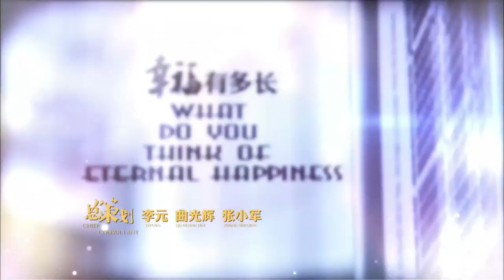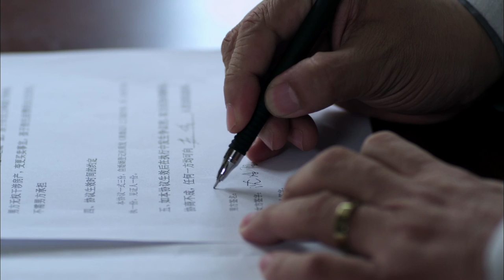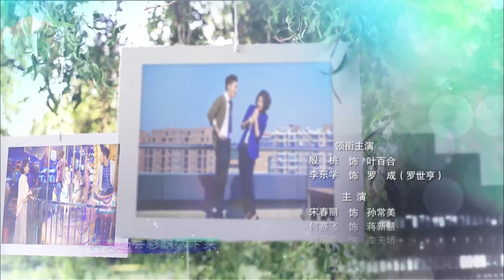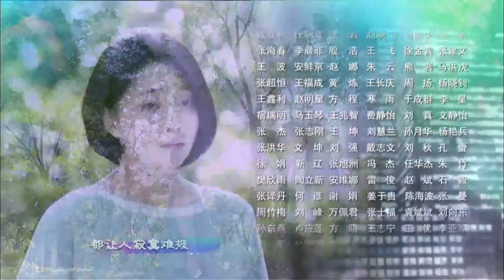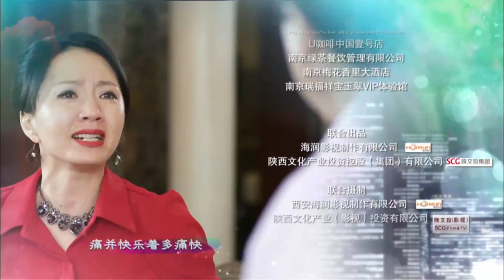【MutiSub】假如幸福來臨 EP30 |殷桃重新出任店長 |女人萬歲 同款2022中國電視劇 | 殷桃/李東學/劉雨鑫/宋春麗 If happiness comes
📢《假如幸福來臨》每晚20:00 (GMT+8) 準時更新~

0:00《假如幸福來臨》
1:30  每日兩集連播

💬劇情簡介
叶百合苦心经营了八年的婚姻因丈夫的移情别恋而走到尽头，离婚后的百合依然精心伺候前婆婆和后妈。偏在此时，她遇到了因公司破产而迁怒的罗世亨，不明真相的叶百合在罗世亨的计划中几度差点成为牺牲品，二人成为不折不扣的“冤家”对头。百合在了解到罗世亨的身世和经历后，决心劝解他，并在紧要关头，用正直和善良感化了罗世亨，阻止悲剧的发生。而此时叶百合突然发现自己的亲生母亲竟是罗世亨的继母，母女相认，喜极而泣，前婆婆和后妈也冰释前嫌，三个妈都为能有百合这样的女儿而感到骄傲和欣慰。历尽磨难，罗世亨也慢慢地被很傻、很天真的叶百合感动，二人幸福牵手。
💬製作亮點：
《假如幸福來臨》講述了善良女孩葉百合在經歷愛情、友情、職場等一系列創傷後，仍樂觀、陽光、面帶微笑地積極生活，最終獲得真愛的浪漫情感故事。該劇劇情搞笑之中充滿了勵志色彩和正能量，李東學飾演的男主角羅成堪稱是“落難王子”一枚，原本是鑽石級“高富帥”的他，卻因人陷害連遭公司倒閉、女友死亡的重創，生活蒙上層層陰影。葉百合殷桃則是不折不扣的“黴運女”，丈夫和姐妹婚外戀令她遭遇雙重背叛，事業上的危機又令她生活更加艱辛。兩個同樣處於人生低谷的人相遇，在經歷了一次次命運的考驗之後，由起初的不對盤，最終學會從彼此身上汲取溫暖和能量。該劇向觀眾傳達了一個觀念：不論是愛情也好，事業也好，即使有低谷的時候，也不意味著生活沒希望了。在生活中因為事業和感情的壓力，人容易積攢一些負能量，生活會變得陰霾重重，這些消極的東西很需要一些正面的能量和引導去化解。

片名：假如幸福來臨
導演：邵警輝
編劇：徐磊
主演：殷桃、李東學、劉雨鑫